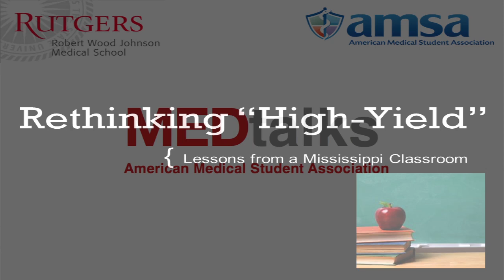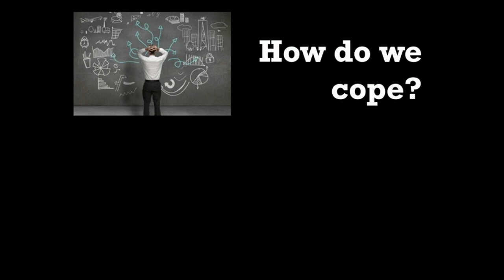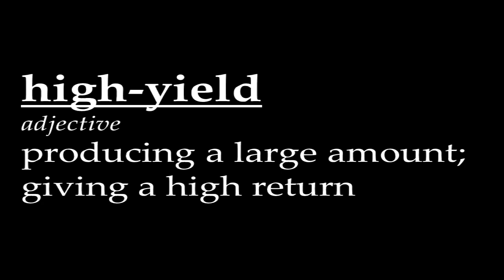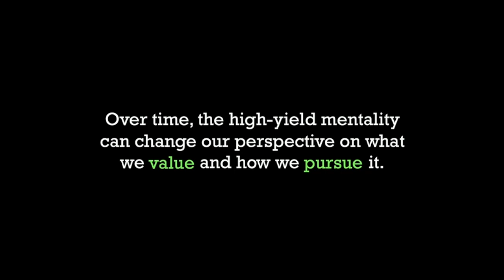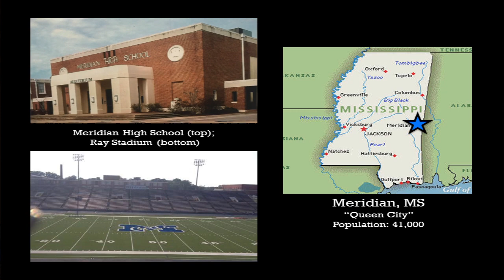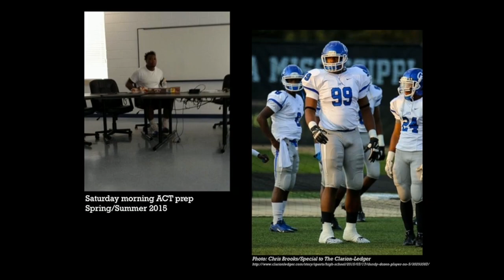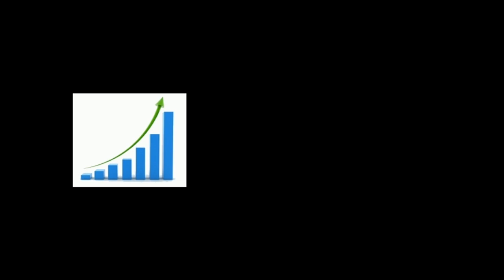Med Talks 2017, Tom Kuriakose - Rethinking "High Yield": Lessons from a Mississippi Classroom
Rethinking "High Yield": Lessons from a Mississippi Classroom